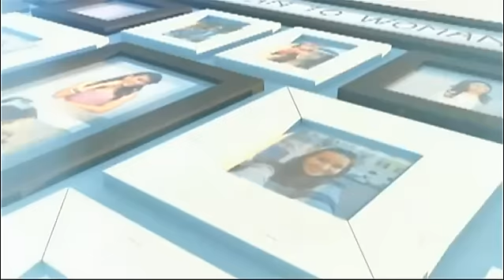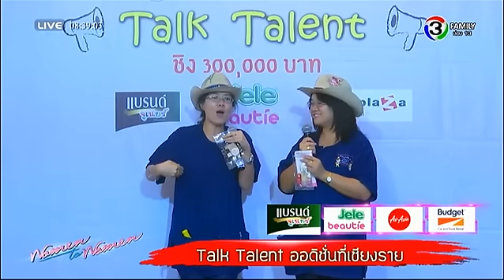ผู้หญิงถึงผู้หญิง | Talk Talent ออดิชั่นที่เชียงราย | 20-10-58